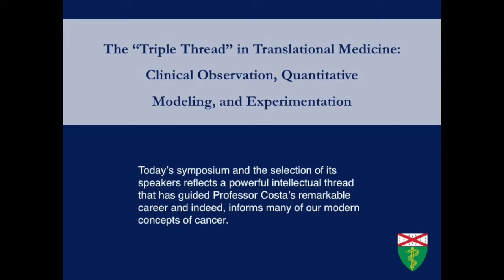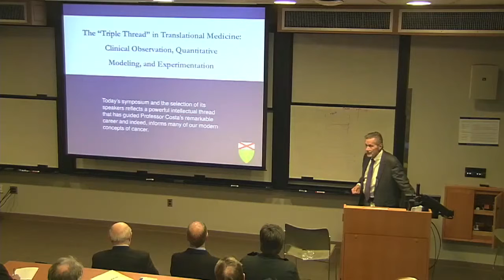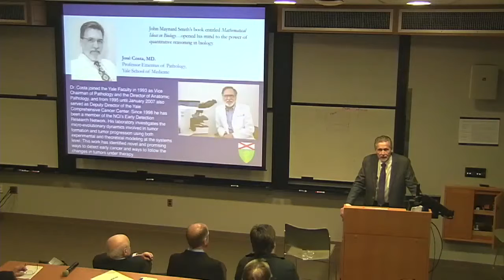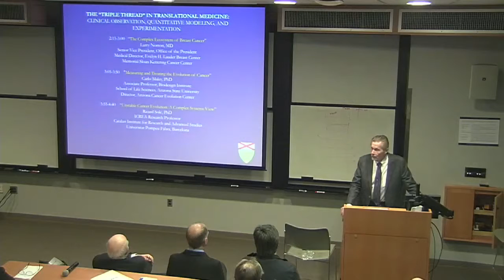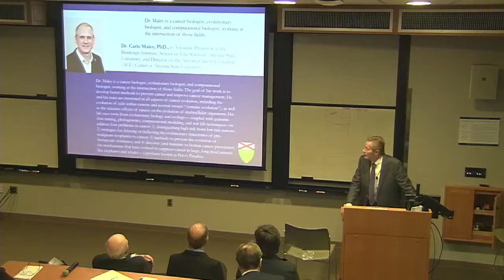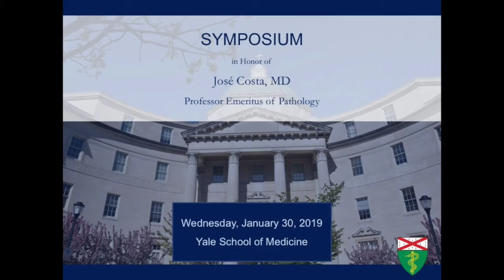Intro: The “Triple Thread” in Translational Medicine: José Costa Symposium at Yale Pathology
Today’s symposium and the selection of its speakers reflects a powerful intellectual thread that has guided Professor Costa’s remarkable career and indeed, informs many of our modern concepts of cancer.

Introduction by Dr. Jon Morrow